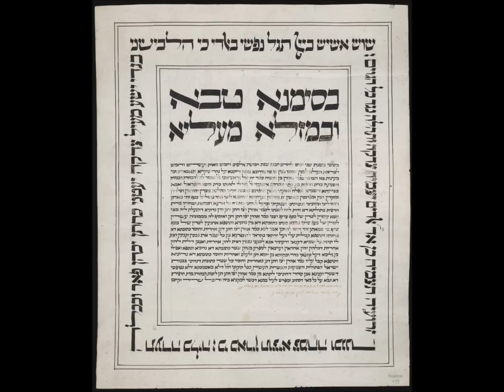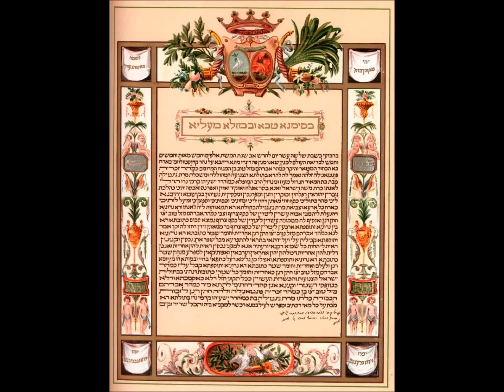Jewish Songs: Wedding Horah Medley (Lyrics)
Collection of Jewish Wedding Songs performed by Eitan Masuri.
שירי חתונה של איתן מסורי

LYRICS

1. Siman tov u mazel tov (סימן טוב ומזל טוב)
סימן טוב ומזל טוב- - - יהא לנו, ולכל ישראל
(Siman tov, mazel tov - - - yehe lanu yehe lanu, ulechol Israel)

2. David melech Israel (דוד מלך ישראל)
דוד מלך ישראל, חי וקים
(David melech Israel, chay ve kayam)

3. Yaasis alayich (ישיש עליך)
ישיש עליך אלוקיך כמשוש חתן על כלה
(Yaasis alayich elokayich kimsos chatan al kalah)

4. Od yishama (עוד ישמע)
עוד ישמע בערי יהודה ובחוצות ירושלים
קול ששון וקול שמחה, קול חתן וקול כלה
(Od yishama bearey Yehuda uvechutzot Yerushalayim,
Kol sason vekol simcha, kol chatan vekol kalah)

5. Doda hagidi lanu ken (דודה הגידי לנו כן)
דודה הגידי לנו כן, אנו רוצים להתחתן
אם תגידי כן או לא נתחתן בין כה וכה
דודה הגידי לנו כן

אחד עובד במרץ
בונה הוא את הארץ
וסכום בבנק לגמרי לא קטן
שני פרדס וכרם
אישה נשא לו טרם
הגידי נא האין גם זה חתן
(Doda hagidi lanu ken, anu rotzim lehitchaten,
Im tagidi ken o lo nitchaten ben ko vacho
Doda hagidi lanu ken

Echad oved bameretz
Bone hu et haaretz
Uschum bevank legamrey lo katan,
Sheni pardes vakerem
Isha nasa lo terem
Hagidi na hain gam ze chatan)

6. Shir sameach (שיר שמח)
אם גם ראשנו שח
ועצב סובבנו
הבה ונתלקח
מן השמחה שבנו

הי, הי
הבה ונתמלא
שמחה, שמחה כמלוא העין

הי, הי
שירו עלה, עלה
עלה ובער היין
עלה ובער היין
הי. הי
(Im gam roshenu shach
Veetzev sovevanu
Hava venitlakach
Min hasimcha shebanu

Hi hi
Hava ve nitmale
Simcha simcha kimlo haayin

Hi hi
Shiru ale ale
Ale uvar hayayin
Ale uvar hayayin
Hi, hi,,,)